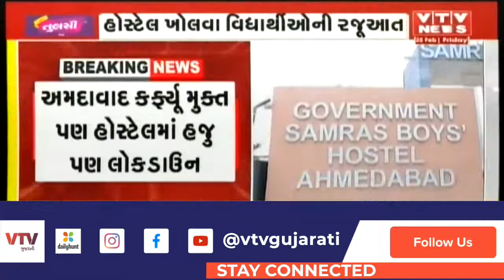Ahmedabad કરફ્યુ મુક્ત પણ હોસ્ટેલમાં હજી લોકડાઉન, શહેરની હોસ્ટેલો બંધ રહેતા વિદ્યાર્થીઓ અટવાયા